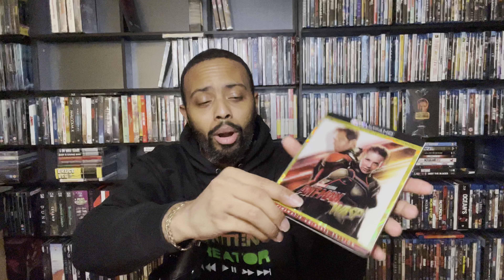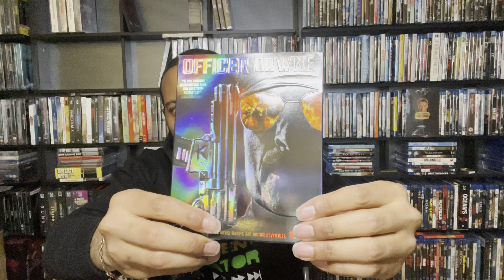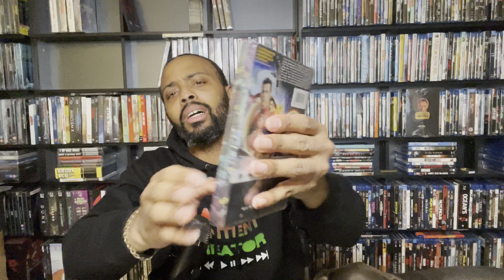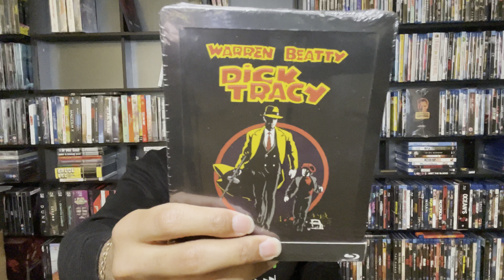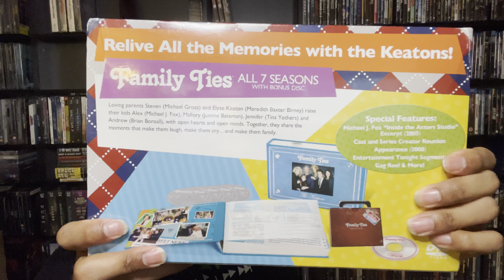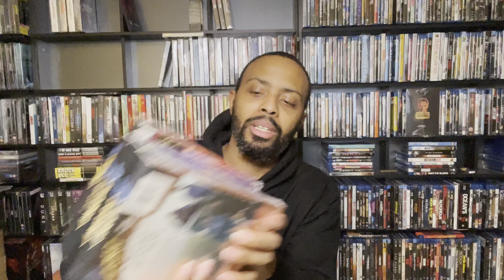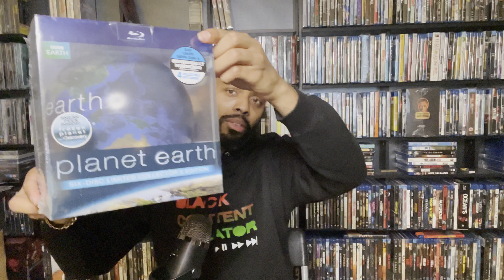Another week of crazy pickups (4K/Bluray/DVD/TV)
I’m following up my prior crazy haul with another one (DJ Khaled voice 😂). Im ramping up the collecting so get prepared. Make sure to subscrbe and let me know what you picked up.

Be sure check out Episode 1 of “Welcme to Heat Street”